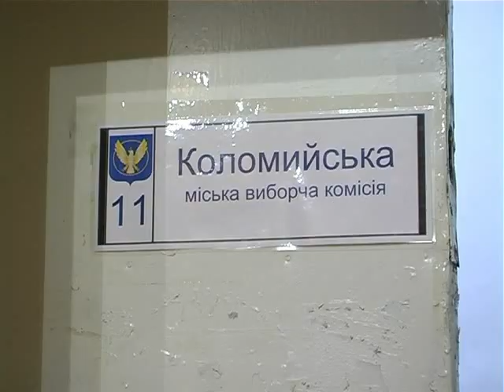Зареєстровано 15 кандидатів на посаду міського голови Коломиї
У Коломийській міській виборчій комісії зареєстровано 15 кандидатів на посаду міського голови та 14 політичних партій. На посаду мера претендують дві жінки, є у цьому списку представники чинної влади, відомі політичні діячі та нові особистості. Весь процес прийняття заяв відбувся без порушень, - інформують у МВК.